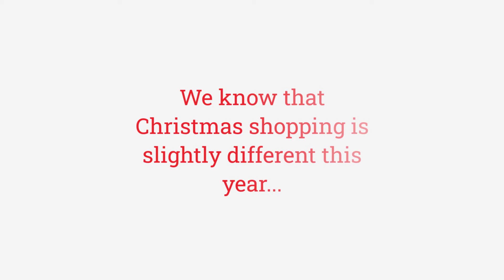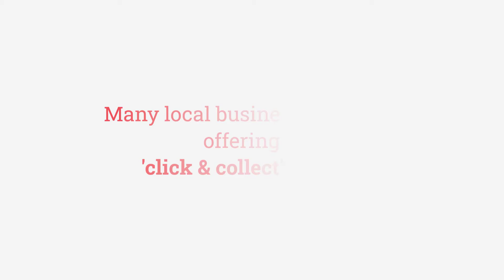Support Local - Christmas Shopping from Home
Whether locked down or able to head in to town, it's never been more important to Support Local over the festive period.

You might not be able to visit a small business in person right now but you can head to their online shop to grab gorgeous gifts. Some businesses are also offering 'click & collect' services.